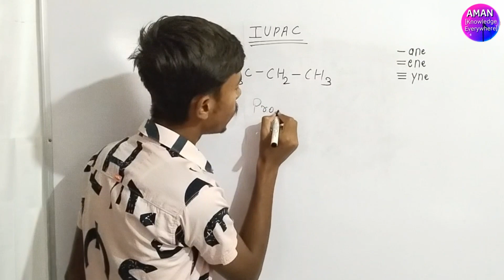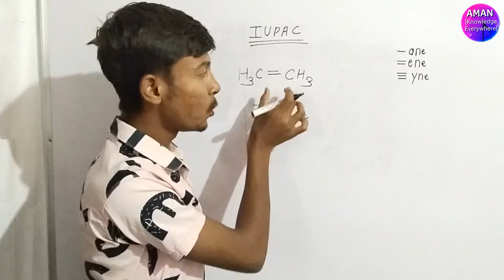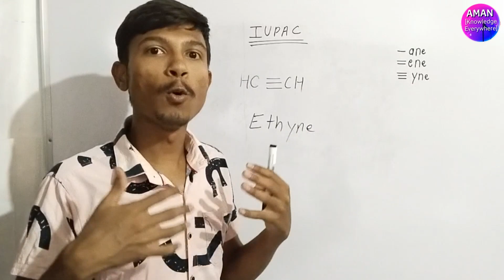IUPAC नाम कैसे लिखें - How to find IUPAC Naming • Organic chemistry Alkaly Compund naming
how to write IUPAC naming